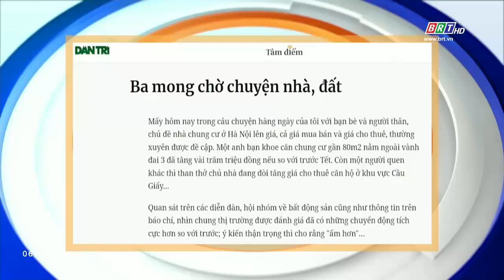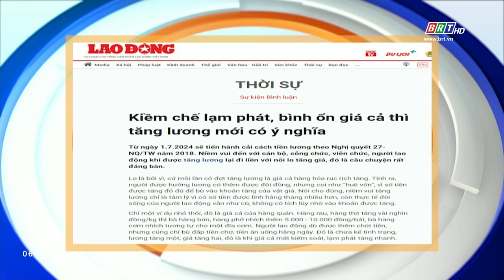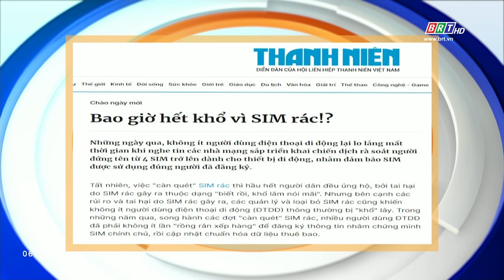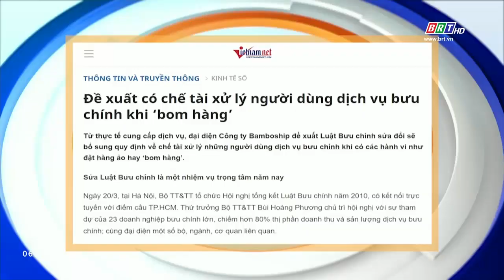Tiêu điểm báo chí 22/3/2024 | BRTgo